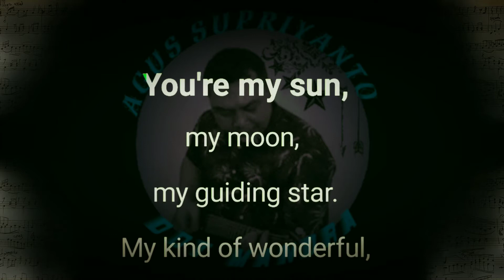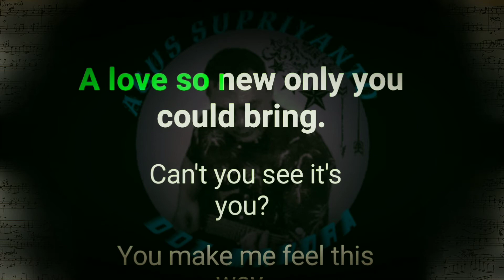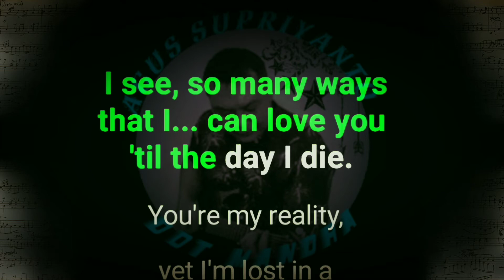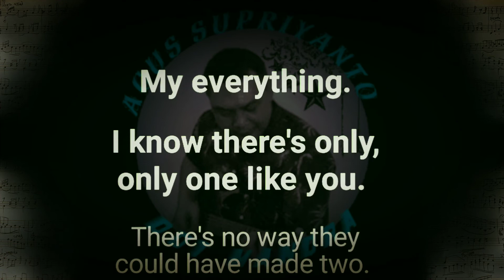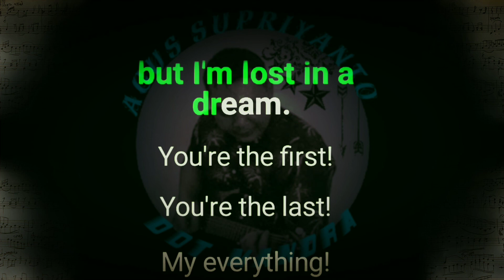Barry White - My First My Last My Everything // Karaoke Version